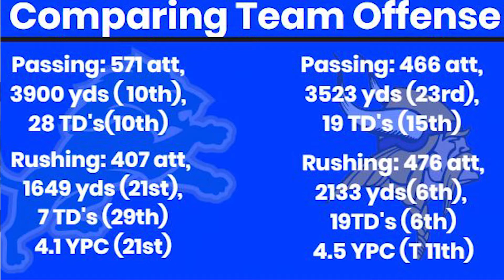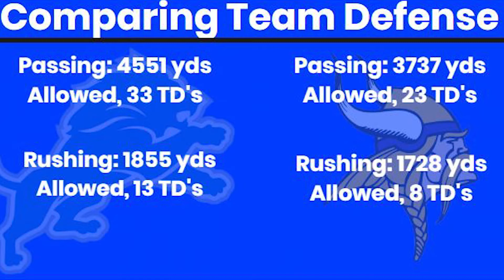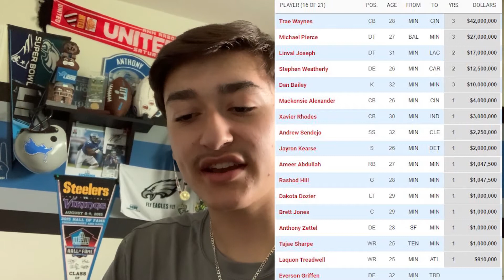Detroit Lions Week 9 Prediction vs Vikings